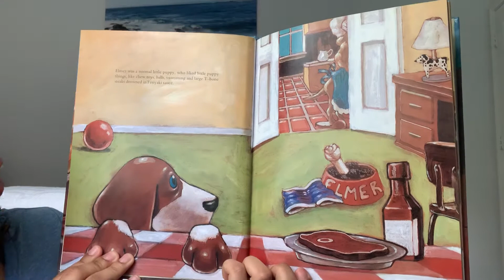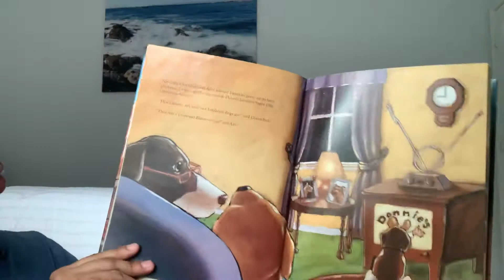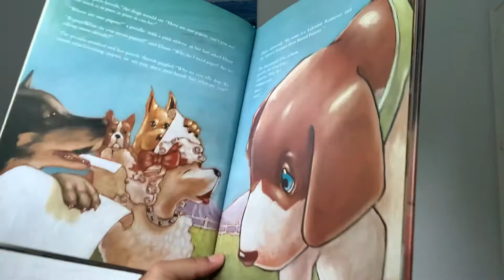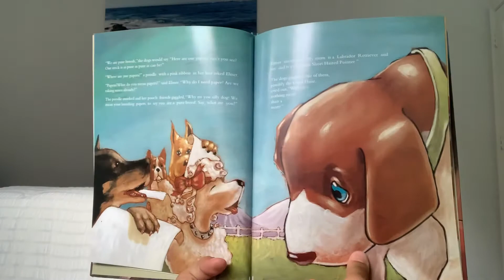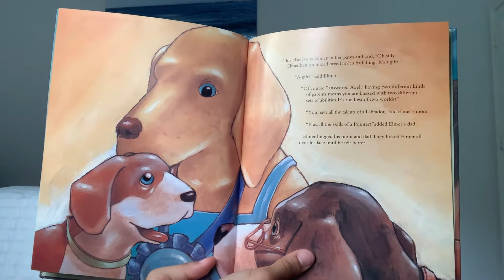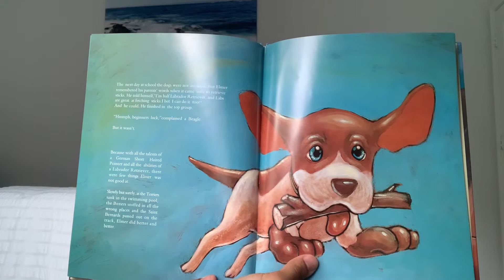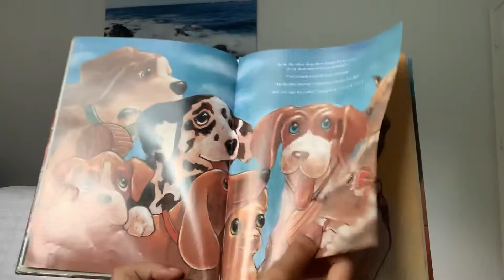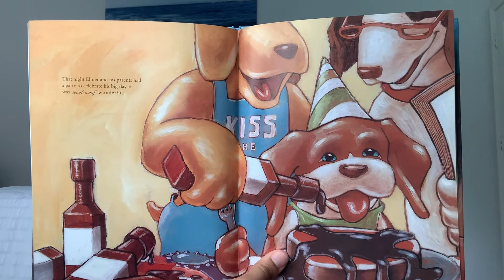Storytime with Ms. Luiza